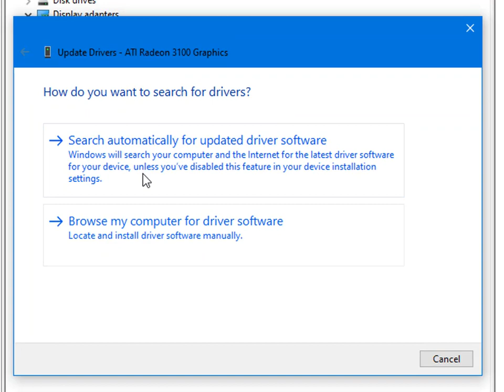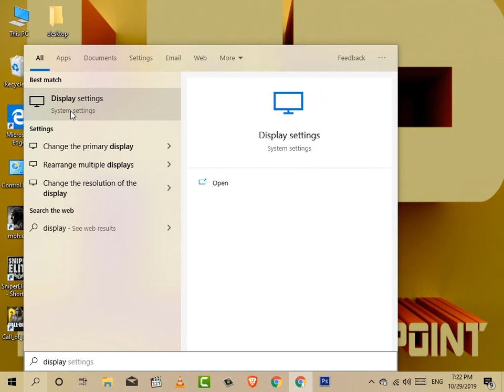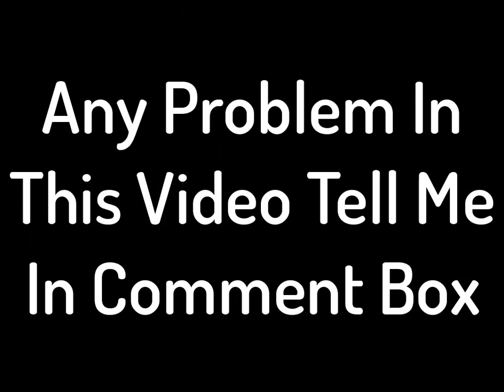Cannot display this video mode Fix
Read Description

As Salam O Aalykum Dosto is video may btya gya k kis trha app Cannot display this video mode k masly ko hal kr skty. agr app k LCD py ye show ho rha hy to isy solved krne k lye app apne PC ko restart kr k Safe Mode py jaye or apne User sy login kary us k bad app My Computer  k proprites ly or Device Manager may ja k Display adapter ko remove krdy. Remove krne k bad app apny PC ko restart krdy. Restart hone k bad app ka ye problem solved hojaye ge.

1. Like This Video If You Like it. 👍🏻👍🏻👍🏻